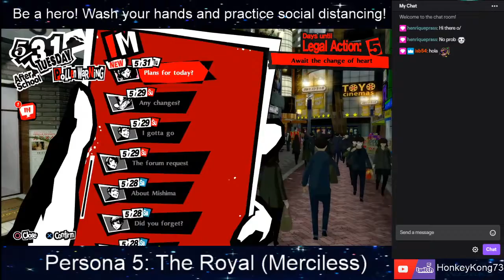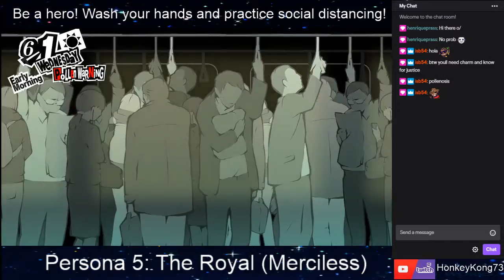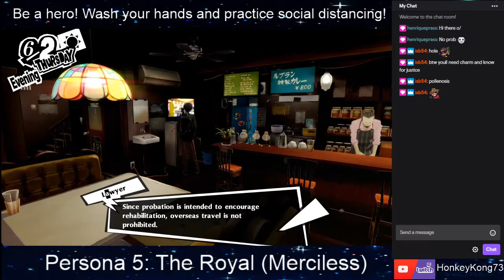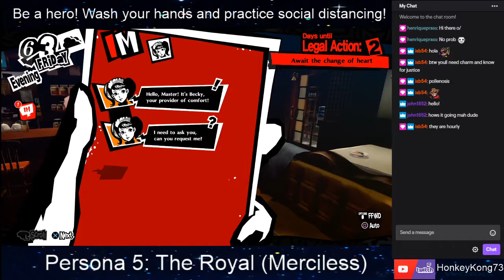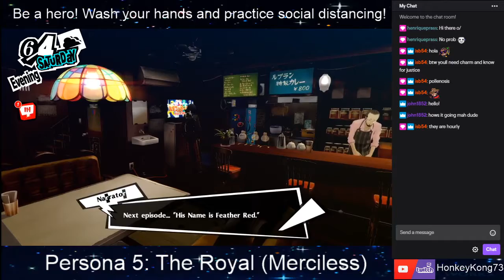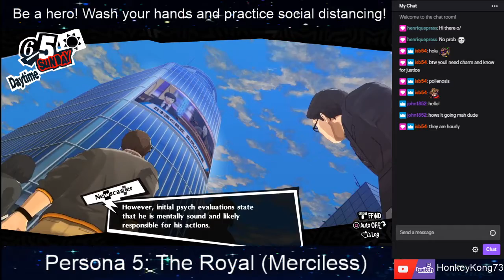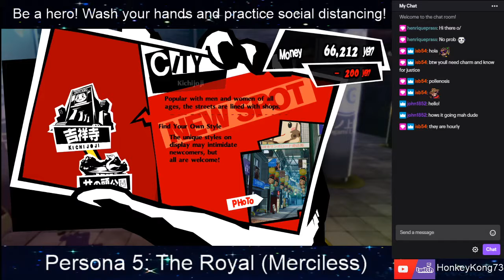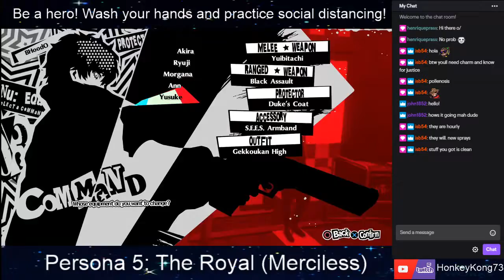Let's Play - Persona 5 Royal - Part 27